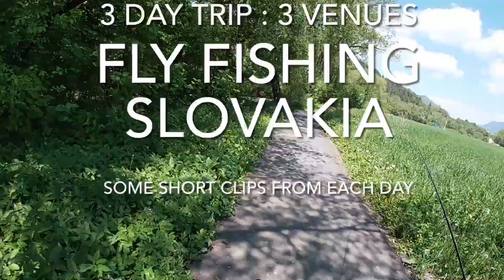Fly Fishing Slovakia : 3 Day Trip to Revuca, Vah and Poprad Rivers, 1st to 3rd June, 2021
Some short clips from my recent trip to Trout and Grayling waters in Slovakia, Great fun, fast and furious